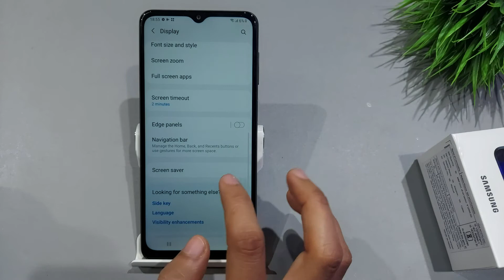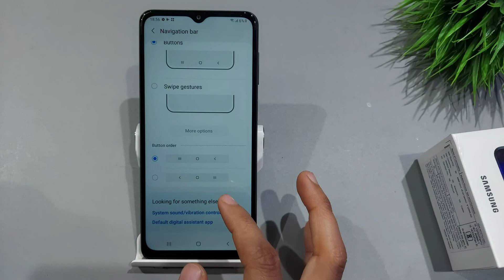Samsung galaxy a03 core,a03s back button change | Samsung a03 core me back button kaise change kare